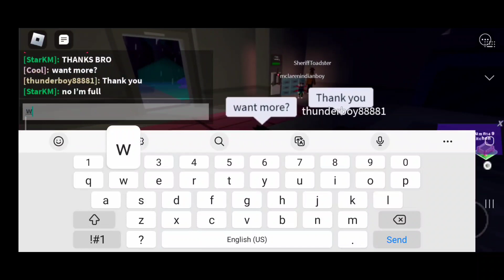Best Break In 2 Script Roblox 🧙🏻‍♂️| Roblox Executor Mobile and Pc | Unlock Gamepass and much more